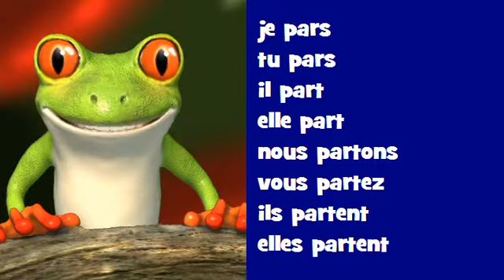Canto conjugación francés ♫♫ # Verbo = partir